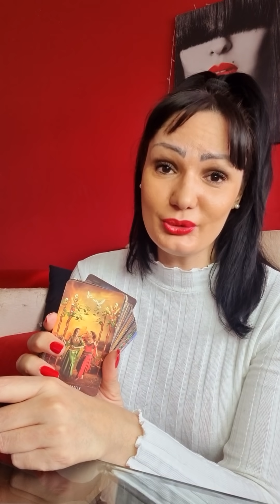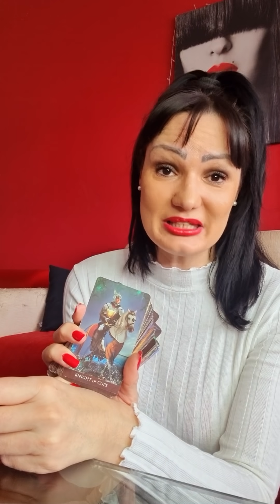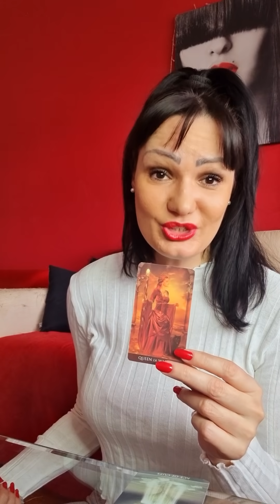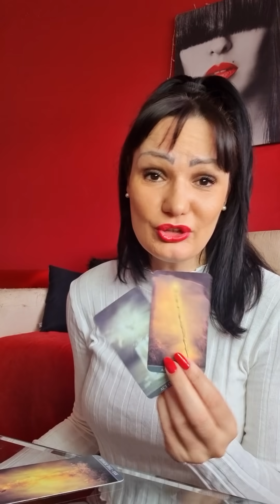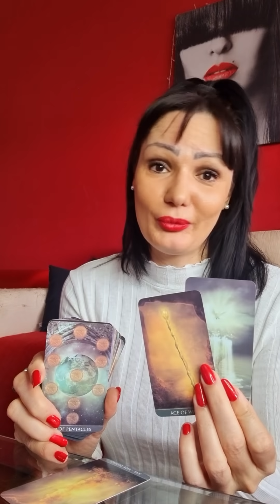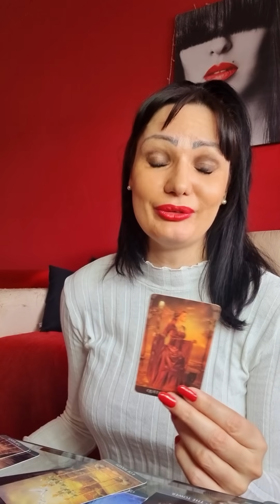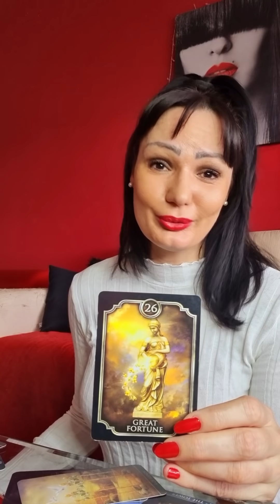VAGA Divna promena!💫💃♥️ 7.2.-13.2. nedeljno tarot citanje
Stasa